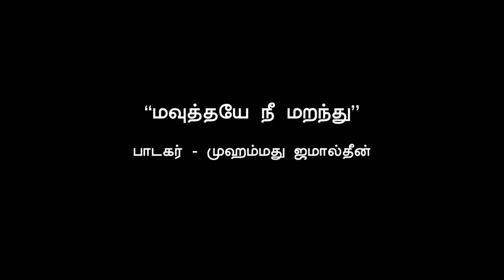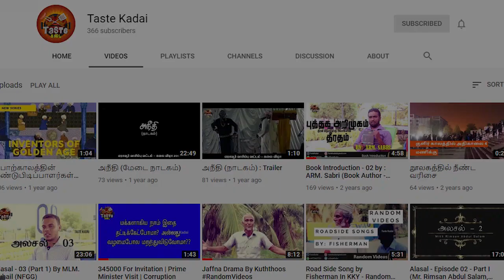மௌத்தையே நீ மறந்து இங்கு வாழலாகுமா [Song]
By - Mohamed Jamaldeen
Original Song - Nahoor E.M. Hanifa